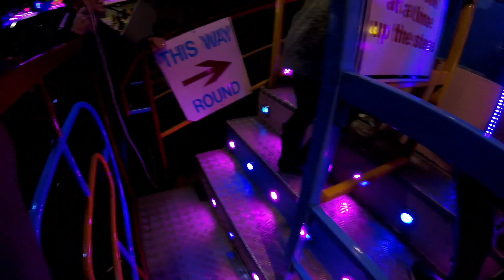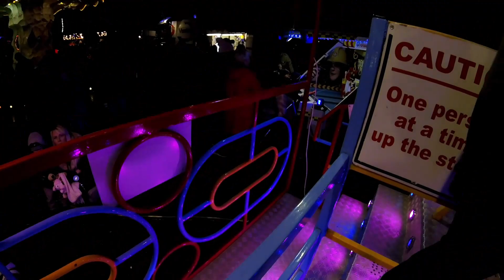Whitby Park Fireworks 3rd November, 2017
This Friday Frenzy we go to Whitby Park to ride rides & see fireworks!

- Follow the McPizzaPerson Facebook fanpage! -

- Follow McPizzaPerson on Twitter! -

- Follow McPizzaPerson on Instagram! -

- Check McPizzaPerson out on ROBLOX! -